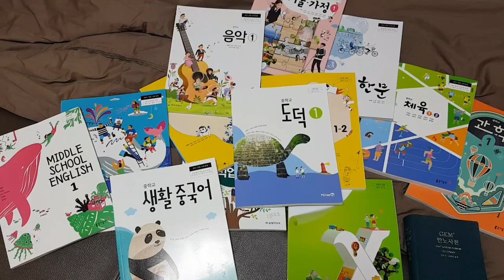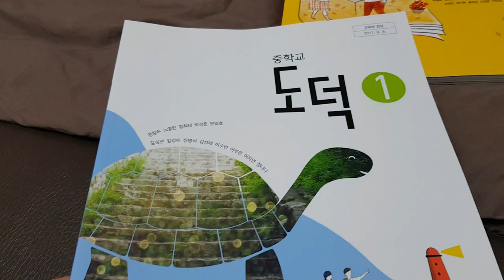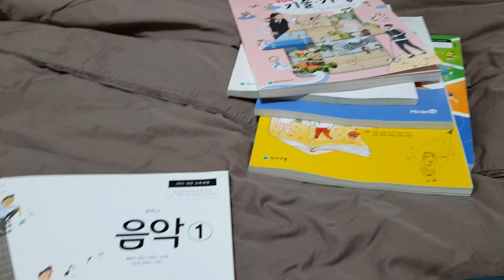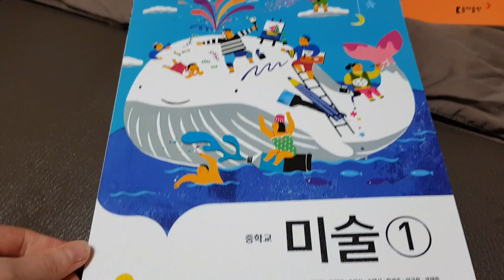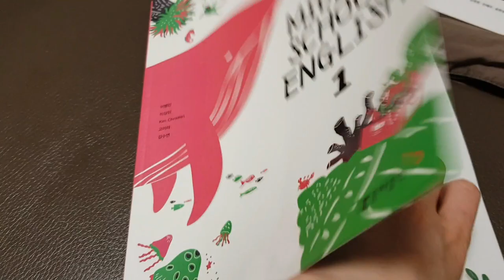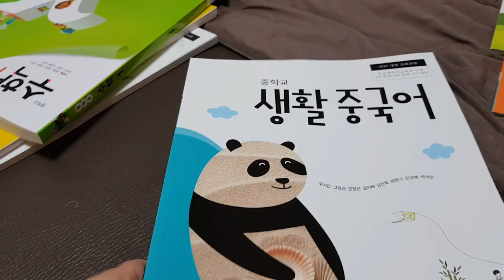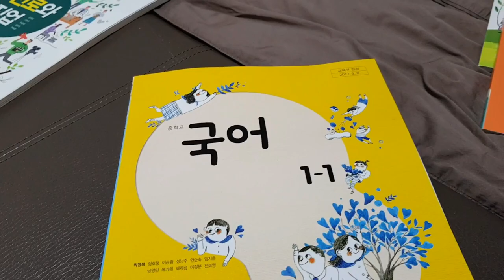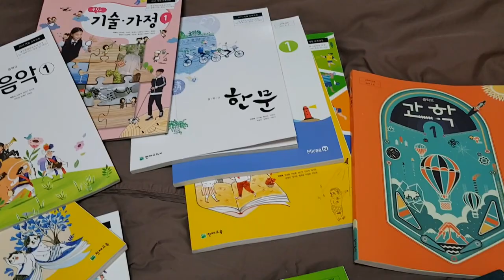Какие предметы у корейских школьников? Средняя школа.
Как выяснилось, это не все учебники. Выдали только часть. И информатика, и история ( с 3 класса младшей школы) и литература, все эти предметы есть. Прошу прощения, что слегка ввела в заблуждение ;)